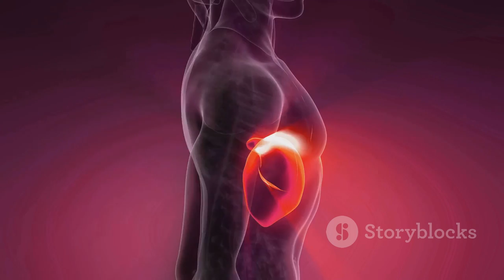Understanding Alcoholism- Use Disorder and Recovery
Understanding Alcohol Use Disorder: Risks and Recovery by LAME's Workspace

OUTLINE:
00:00:00
Understanding Alcohol Use Disorder

00:01:01
When Does Drinking Become a Problem?

00:02:14
Spotting Alcohol Use Disorder in Yourself or Others

00:03:19
How Alcohol Use Disorder Impacts Lives

00:04:35
A Journey of Struggle and Recovery

00:05:44
Long-Term Health Consequences of Alcohol Use Disorder

00:06:54
Steps to Take Control

00:08:06
Resources and Support for Recovery

00:09:11
Encouragement for Individuals and Families